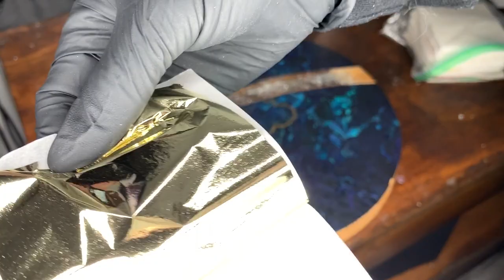Koalifications and Fundraiser for WWF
If you haven't heard of the Australian Wildfires yet, you need to. I started on this wooden piece at the beginning of January when everything got started. I want to make a difference in some way, no matter how small or how big it ends up being. For more info on that, check out FB or IG. Lastly, don't forget to subscribe and to make sure you are following my posts with the bell icon clicked, this will allow you to get notifications when I go live since that is much easier for me with the additional children added on to my life lol. Can't wait to see you live and chat and answer any questions you have.